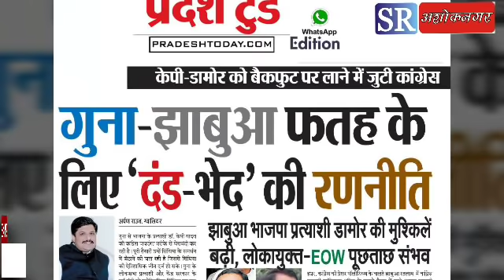हार के डर से बौखला गये है सिंधिया-डॉ केपी यादव